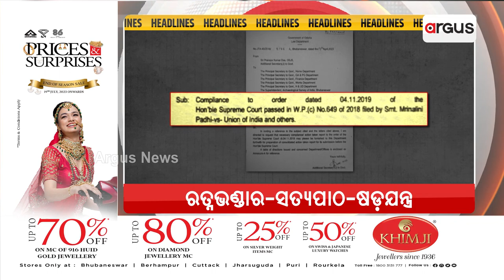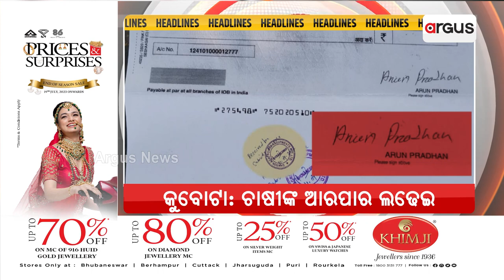Headlines 7pm | 8 Oct 2023 | Argus News